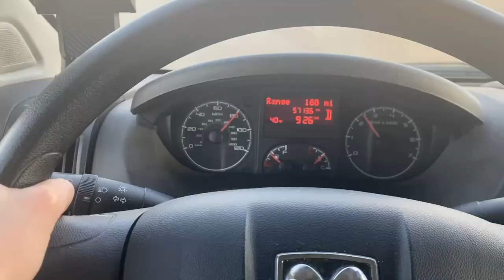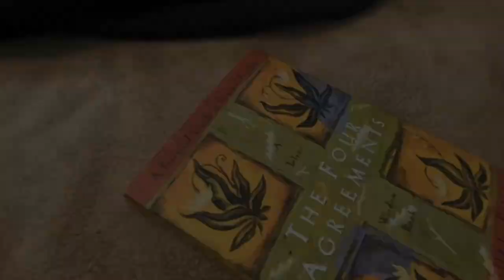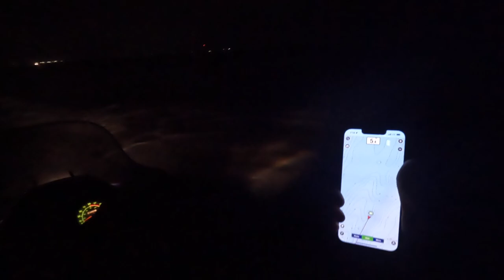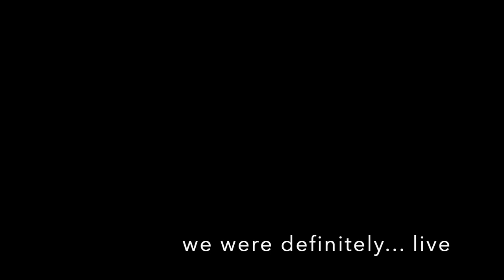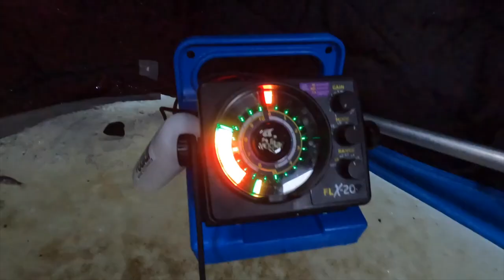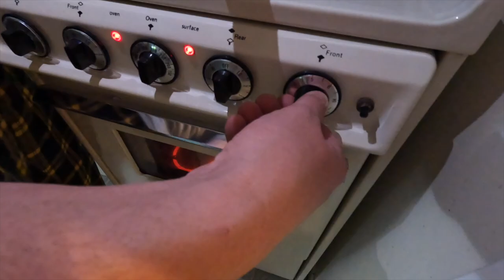Van Trip to Ice Fish LAKE MICHIGAN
Ice fishing on little bay de noc. We crushed it!